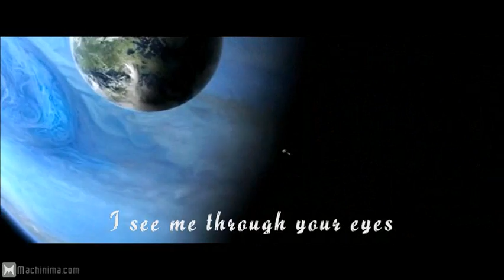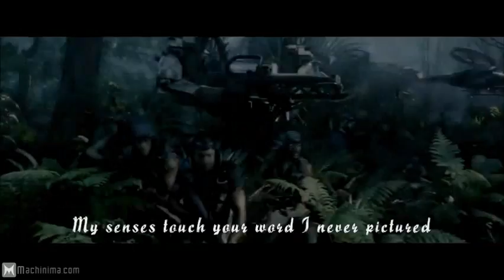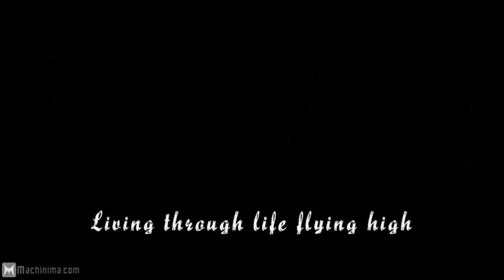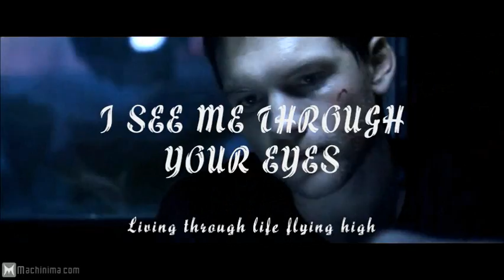Leona Lewis - I See You (Music Video + Avatar)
Title     : I See You
Artist    : Leona Lewis
Lyrics  : James Horner, Simon Franglen], Thaddis Harrell
Composer James Horner scored the film, his third collaboration with Cameron after Aliens and Titanic. Horner recorded parts of the score with a small chorus singing in the alien language Na'vi in March 2008. He also worked with Wanda Bryant, an ethnomusicologist, to create a music culture for the alien race. The first scoring sessions were planned to take place in the Spring of 2009. Leona Lewis sang the theme song, "I See You". An accompanying music video, directed by Jake Nava, is also in production.